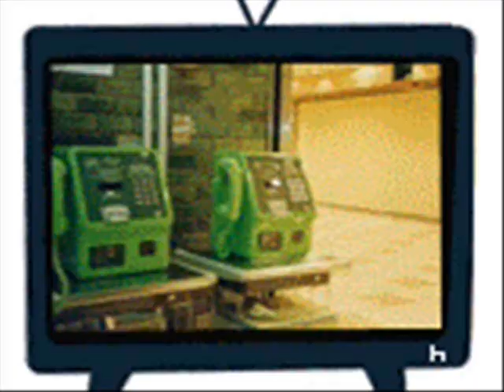MORTAL KOMBAT ARMAGEDDON: Kreated Fighters (Various Category Characters,PT.2)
MUSIC
artist     N.EX.T
song      Megatona Furioso (Potemkin's Theme)
album   Guilty Gear XX Reload Korean Version (OST) (DISC 1)
year       2003
previously unreleased characters,many requested;included are:
         - MORTAL KOMBAT 3 -
"Chameleon"
"Noob Saibot"
         - MORTAL KOMBAT DEADLY ALLIANCE -
"Kenji Ryōka" (Female Kenshi)
         - MORTAL KOMBAT DECEPTION -
"Shujinko" (Konquest Age 45)
"Original Blaze" (MK Unchained)
         - MORTAL KOMBAT ARMAGEDDON -
"Hybrid Red Dragon" (Konquest)
         - MORTAL KOMBAT PROJECT -
"Icy Flame"
         - MORTAL KOMBAT 11 -
"Cassie Cage"
"Erron Black"
"Kabal"
"Sindel"
"Fujin"
"Shang Tsung"
"Rain"
"Mileena"
"Sheeva"
Nintendo
"Thomas" (Kung Fu Master)
"Vanessa Lewis" (Virtua Fighter 4)
"Super ωaяЇO" (Super Wario Bros.)
"Super ẄäLüЇġї" (Super Wario Bros.)
"Bowser" (King of the Koopa)
"Megaman"
Cartoon/Movie
"Purgatori" (Comic)
"Saphira" (Pearlie the Fairy)
"Dorsa Fin" (Archie's Weird Mysteries)
"Sally Bollywood" (Super Detective)
"Leatherface" (Texas Chainsaw Massacre)
"The Bride" (Kill Bill Vol.1)
Miscellaneous
"Ms. Mills" (School Teacher)
"Shipwreck" (Female Navy SEAL Sailor)
"Dubstep Delilah" (Raver)
"Vanessa" (Gangster Ho)
"Sp1nz1e" (Dope Fiend)
"Traditional Ninja Female"
"Traditional Cyborg Male"
"Traditional Cyborg Female"
"Traditional Troll"
"Traditional Wizard"